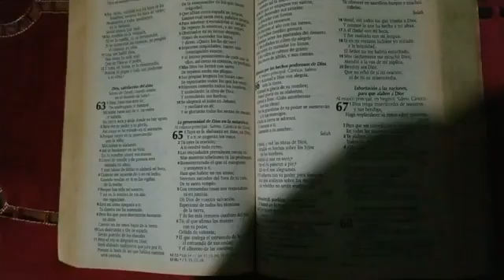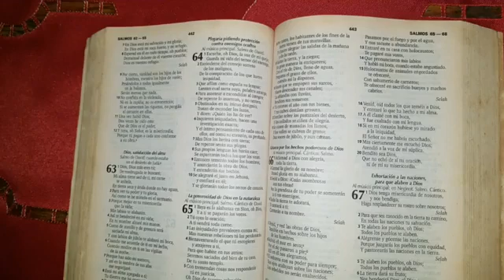3 minutos con Dios - Tiempo a solas con Dios - Salmos